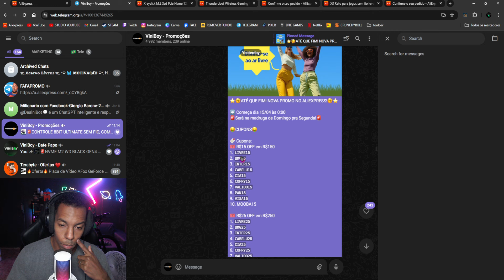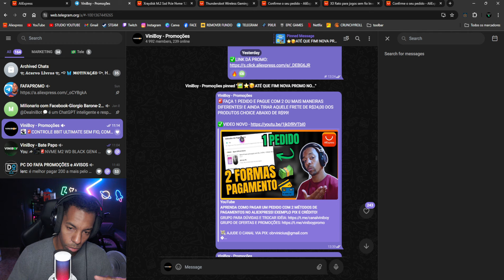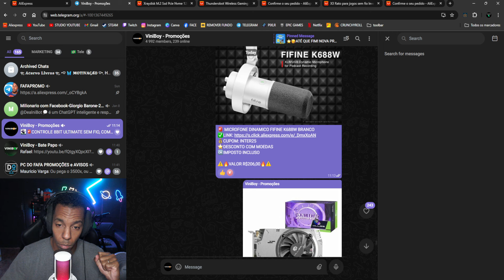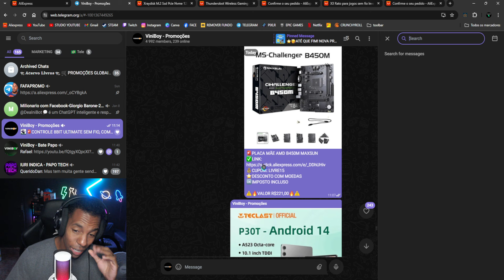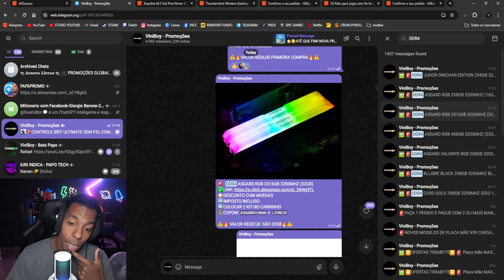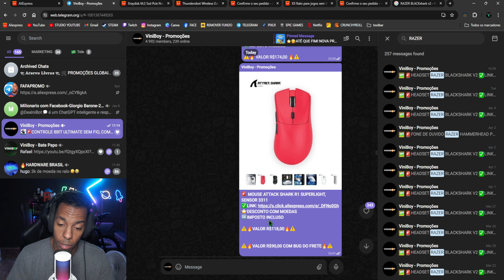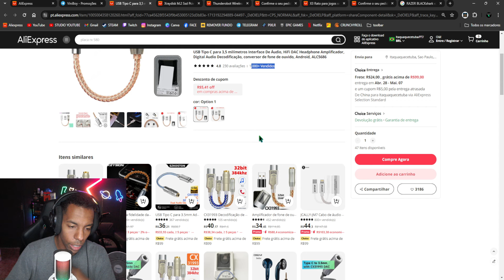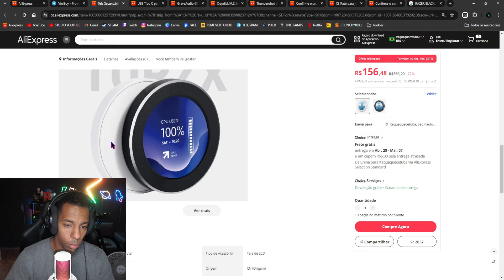LOUCURA! CAIRAM TODOS OS PREÇOS COM ESSA NOVA PROMOÇÃO! NVME, RYZEN, XEON, PERIFÉRICOS! TEM DE TUDO!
⬇️⬇️LISTA DOS PRODUTOS⬇️⬇️
🚨NVME M2 XRAYDISK DE 1TB
💰CUPOM: LIVRE15
🚨MOUSE SHARK ATTACK X3 PIXEL, SENSOR 3395 (IGUAL G PRO)
🚨DDR4 JUHOR ONICHAN EDITION 2X8GB 3200MHZ (SÃO 16GB)
🚨WATERCOOLER AIGO ACSE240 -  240MM RGB
💰CUPOM: LIVRE15
🚨HEADSET RAZER BLACKSHARK V2